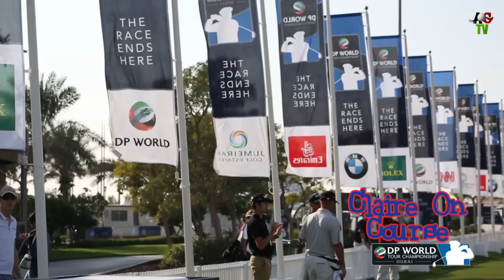Claire On Course: Luke Donald Interview DP World Tour Championship 2014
Claire On Course:  At what is always an exciting end to the European Tour's season long Race To Dubai, the DP World Tour Championship, AGTV's Claire Badger roamed the Jumeirah Golf Estates grounds and spoke to some of the tour's biggest names and rising stars.  Here she speaks to former world #1 golfer, Luke Donald.